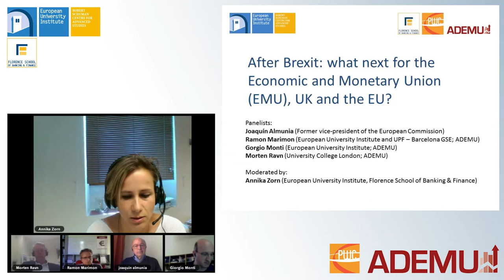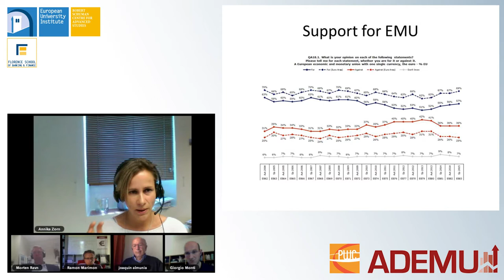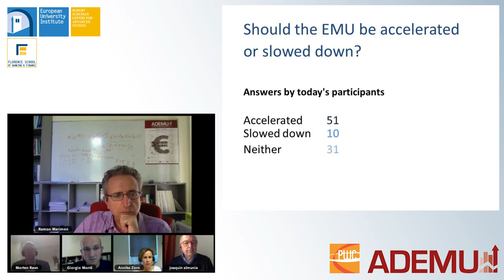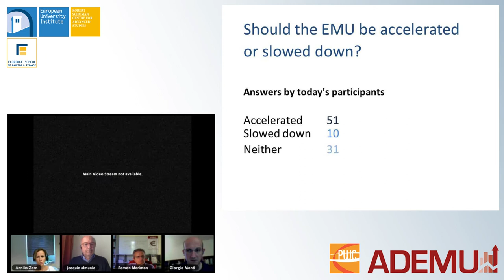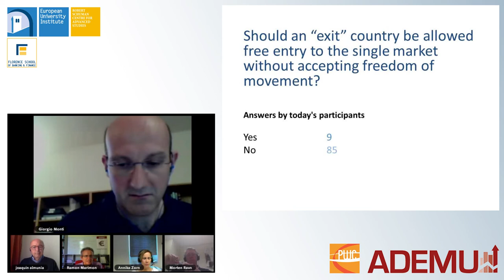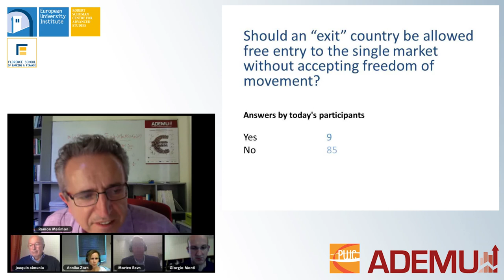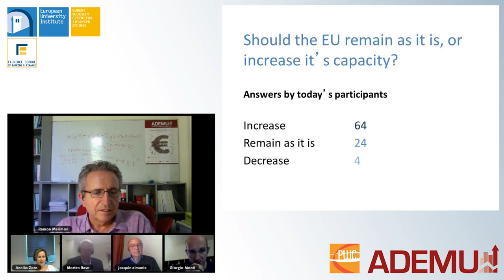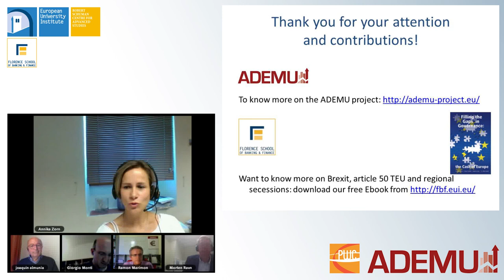Online Seminar! After Brexit: what next for the EMU, UK and the EU?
Online Event recording from July 1, 2016

Europe has grown out of its crises when reason and solidarity have prevailed, but it has also been devastated by its crises when fear and nationalism have taken the lead. Brexit, in the aftermath of the euro crisis, brings this dichotomy back to the foreground. Since 2010 there have been important advances in the development of the Economic and Monetary Union (EMU) and flexible forms of participation have allowed other EU countries, reluctant to join the euro, to share the basic principles that define the EU and have a common presence in the interdependent global world.

Brexit raises 3 crucial questions:
1.Should the EMU be accelerated to become a centre of gravity within the EU, or slowed down to avoid a centrifugal diaspora? If accelerated, how?
2.Should an ‘exit’ country be allowed free entry to the single market and other EU public goods without accepting freedom of movement?
3.Should the EU remain as it is, or increase its capacity to offer common public services (Banking Union, border security, research funding, environment, etc.), or limit its scope of activity to the EU single and integrated market?

Panelists:

Joaquín Almunia (Former vice-president of the European Commission)
Ramon Marimon (European University Institute and UPF – Barcelona GSE; ADEMU)
Gorgio Monti (European University Institute; ADEMU)
Morten Ravn (University College London; ADEMU)

 Moderator:
Annika Zorn (European University Institute, Florence School of Banking & Finance)

The event is jointly organised by the Florence School of Banking & Finance, Pierre Werner Chair and ADEMU Project.